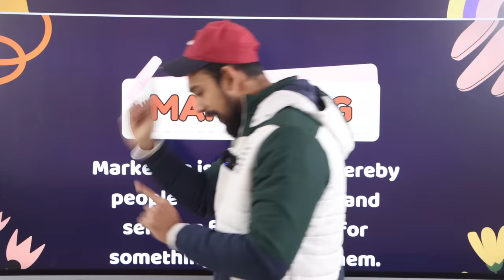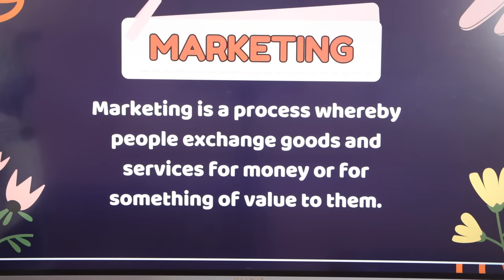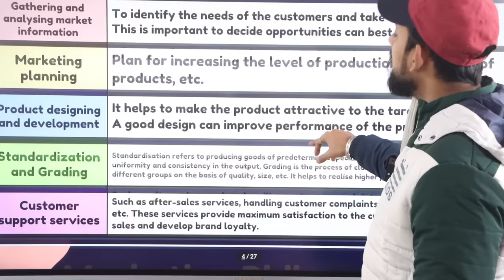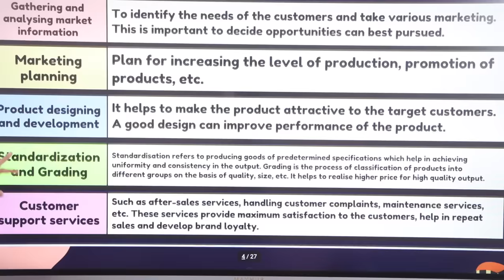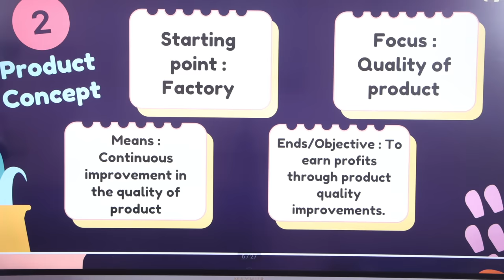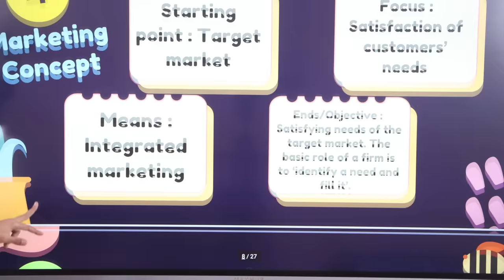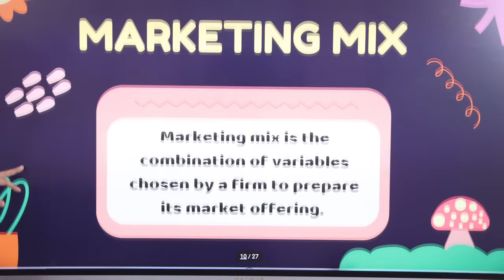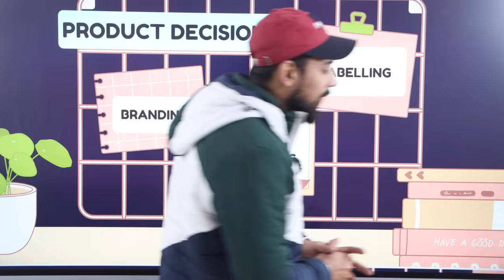Day 8 - GnG | Business studies | CH 11 | Marketing Management | Class 12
Much love :)
Rajat arora :)